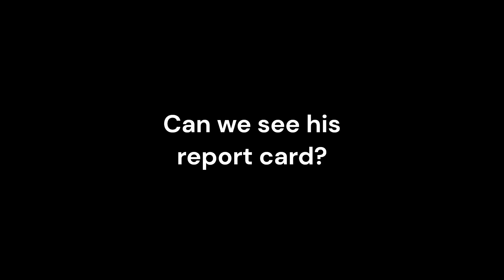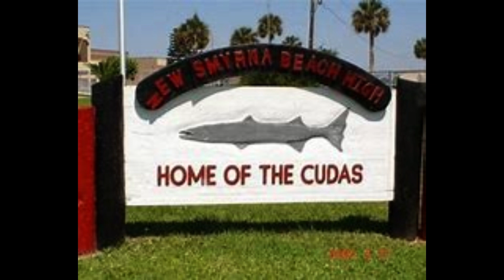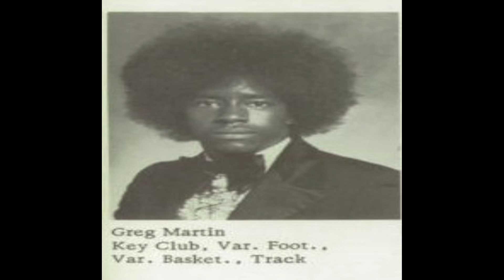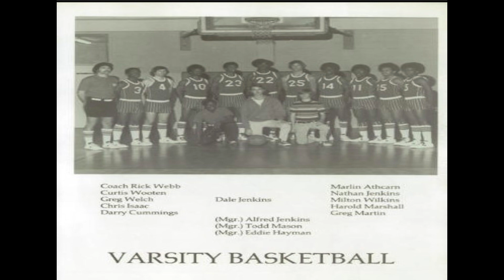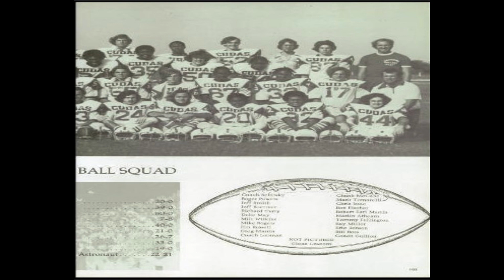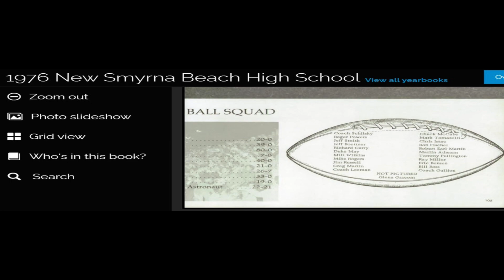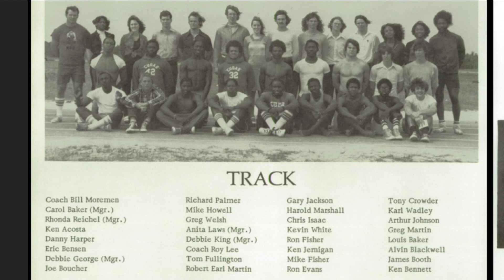James W Knox: A Pathological Liar